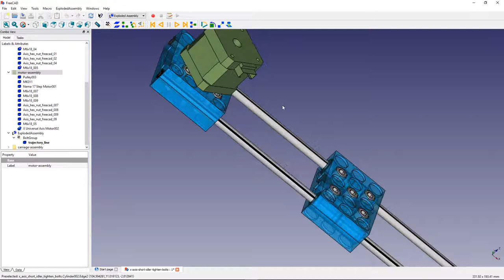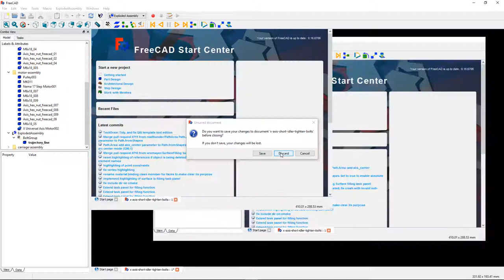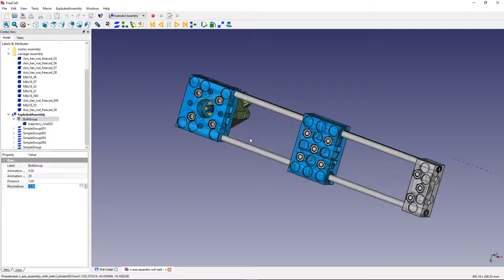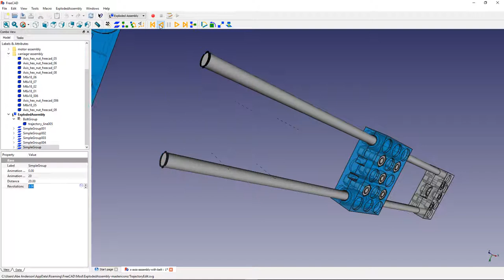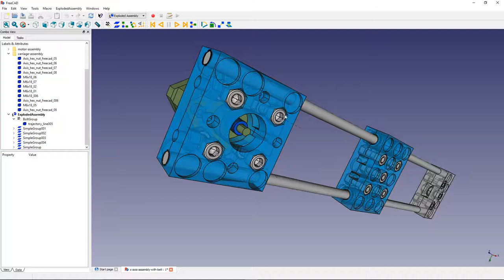x-axis animation bolt tightening animation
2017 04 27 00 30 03
bolts on underside of motor assembly tighten animation